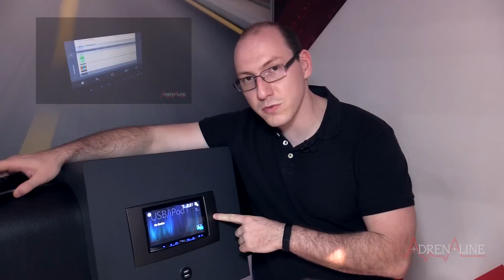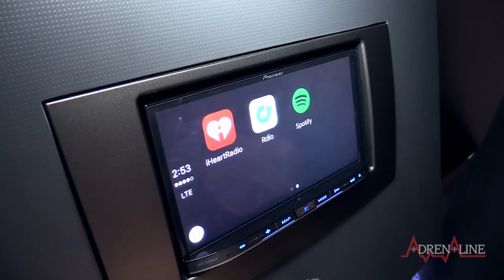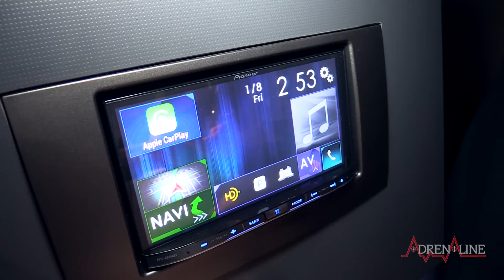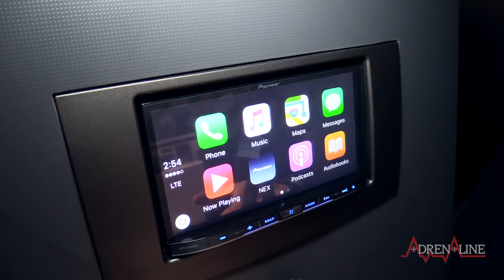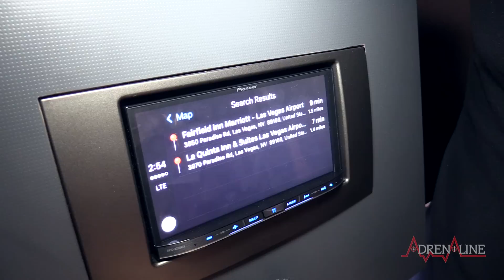Apple CarPlay, veja com funciona direto do Pioneer AVIC 8200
O setor automotivo é uma das presenças mais fortes na CES 2016, e como não podia deixar de ser em uma feira de tecnologia, no evento não faltou demonstrações de centrais multimídias desenvolvidas para conectividade com outros dispositivos. Nesse vídeo, mostramos para vocês a central da Pioneer, a AVIC 8200, que conta com um recurso bem interessante: conectividade tanto com o Apple CarPlay quanto com o Android Auto.

CES 2016: testamos o MyLink, serviço de navegação e entretenimento onboard da Chevrolet

Nesse post mostramos um pouco da interação dentro do sistema da Apple, navegando dentro das opções de conectividade disponíveis depois de ligarmos um iPhone à central multimídia.